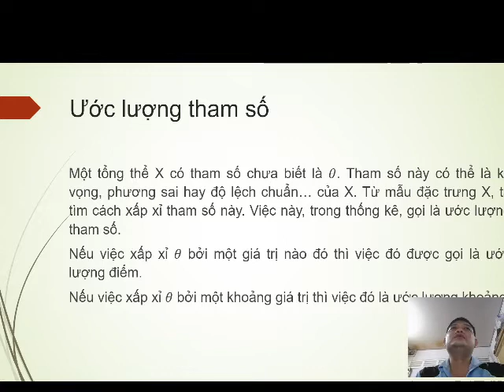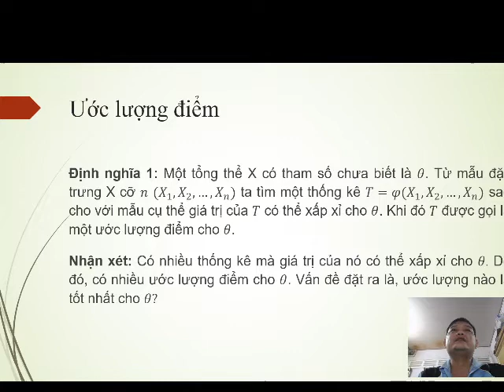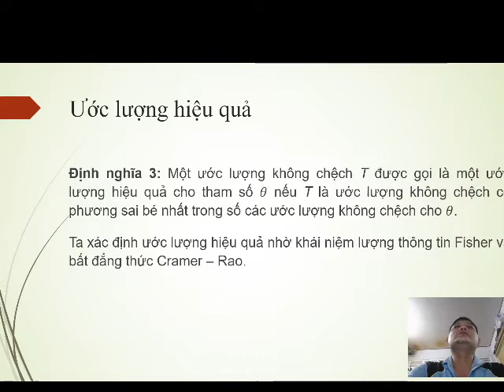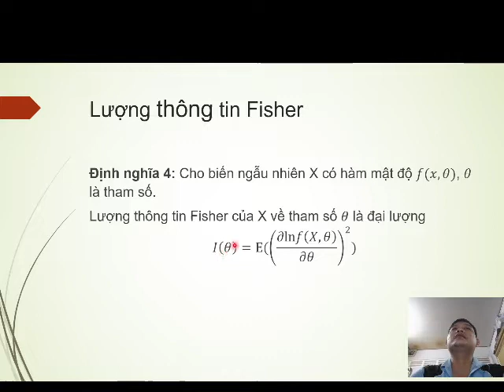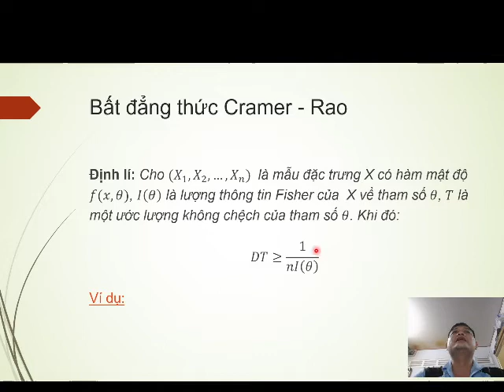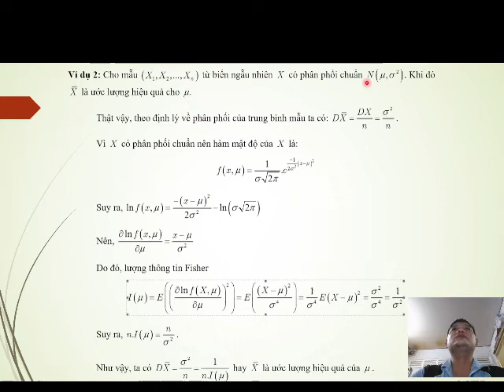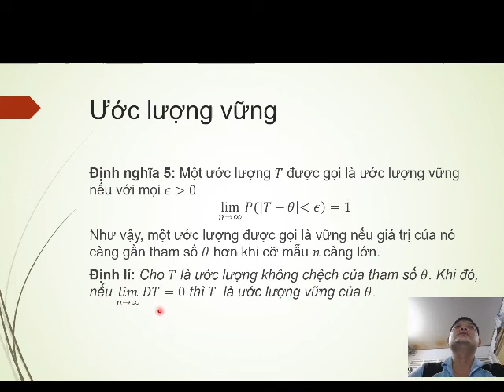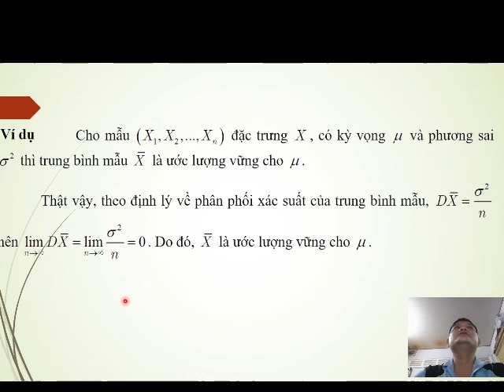Xác suất thống kê kinh tế - Ước lượng điểm